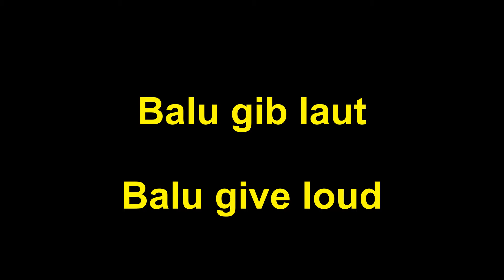Balu apportiert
Mein Liebling Balu!
Mein Darling Balu!
E1